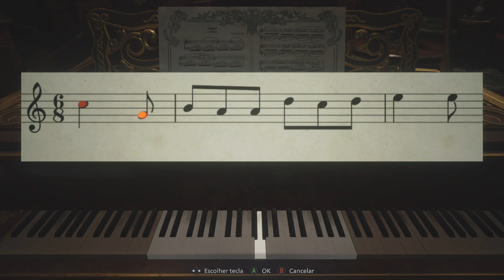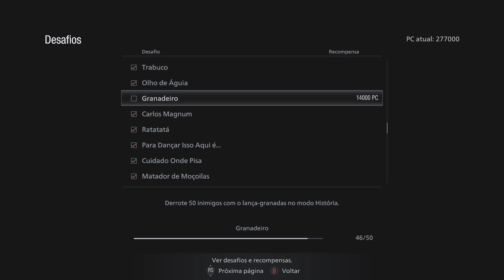Resident Evil Village 5NG+ #20 Modo Vilarejo das Sombras